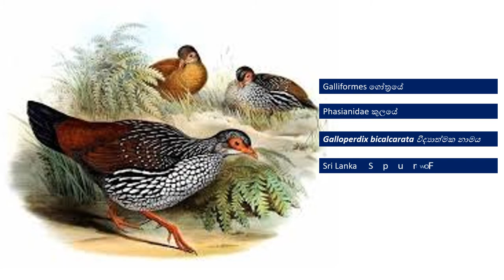Sri Lanka Spur Fowl හබන් කුකුළා Haban kukula